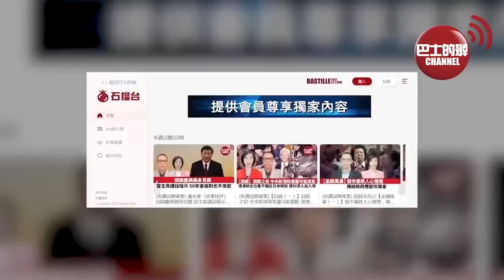(附字幕) 李彤「外交短評」受美國脅逼，意大利對華政策進退兩難。日本面對中國禁令急了，狀告「WTO」，外交部：措施正當、合理、必要。 23年9月6日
持巴士的報，訂閱「石榴台」。每天不用港幣$2，便可看到盧永雄、李彤、及巴士的報團隊提供會員尊享獨家內容。點擊瀏覽「巴士的報石榴台」